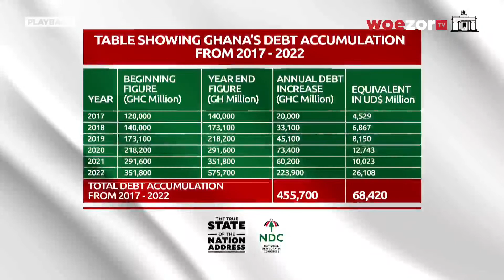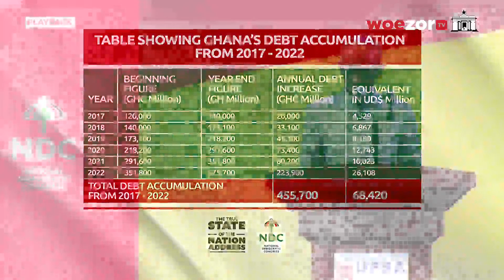The True State of the Nation Address | NDC National Chairman | WoezorTV